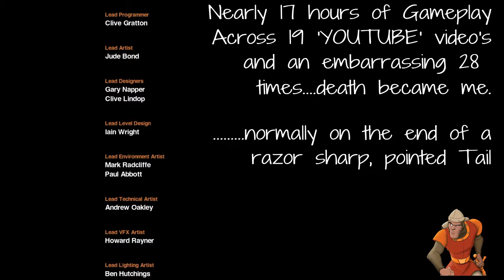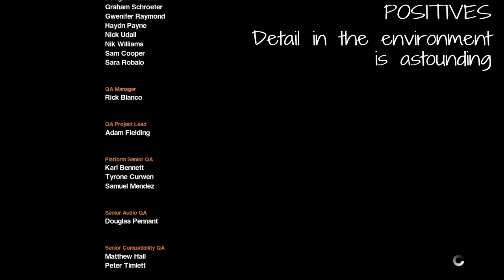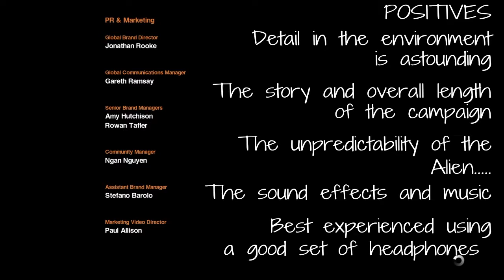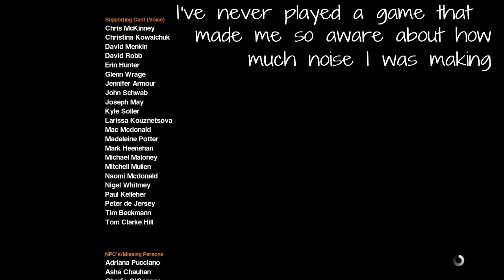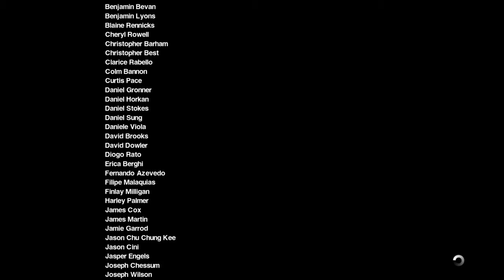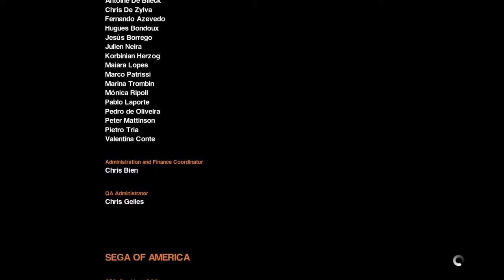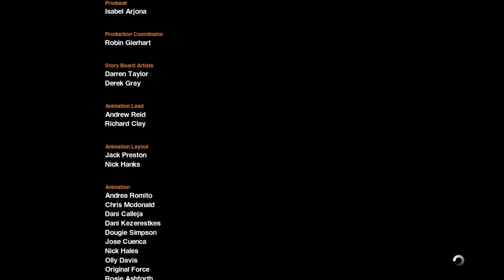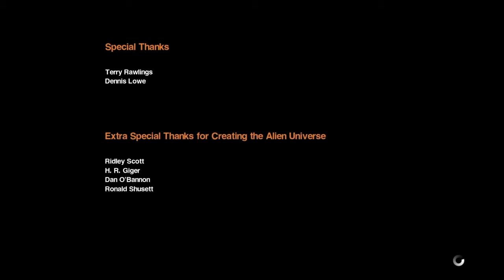ALIEN ISOLATION Play-Thru on hard difficulty - Part 19 FINAL EPISODE - PS4 - Goodbye Sevastopol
Alien Isolation part 19. 1st play-thru on hard difficulty. This is the Final part. Last Episode. Its been a long journey...but we got there in the end.

Many thanks.